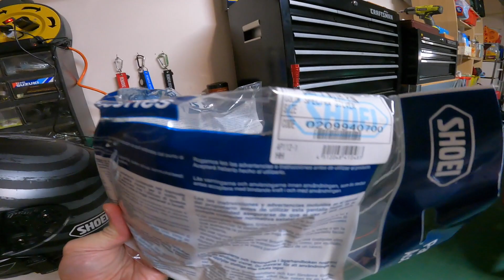【モトブログ】ガレージ動画 納ヘルしました NICK'S ATLANTA BASE アメリカ アトランタ 【にっくちゃんねる】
昨年の年末セールで良い出物を見つけたので衝動買い←またか！（笑）って事で納ヘルしました。